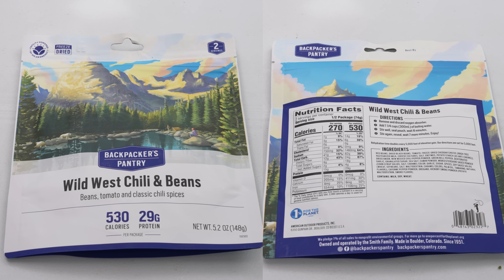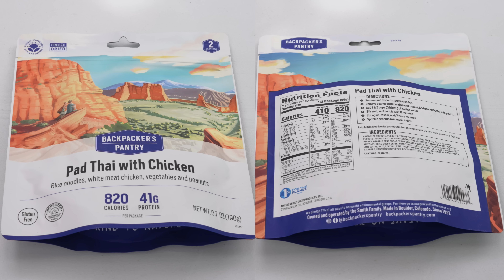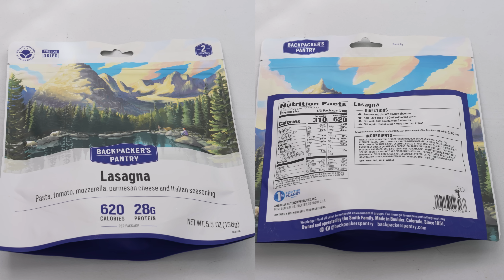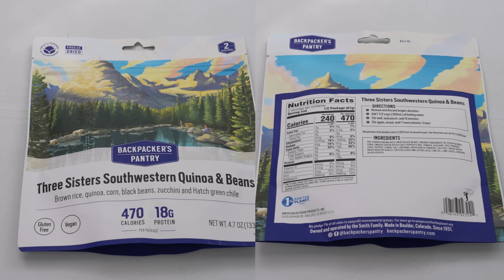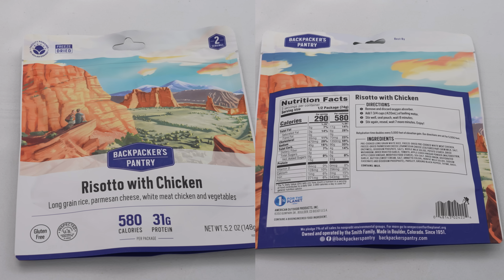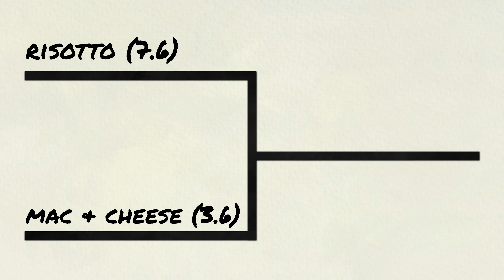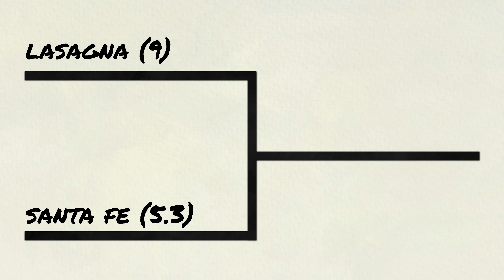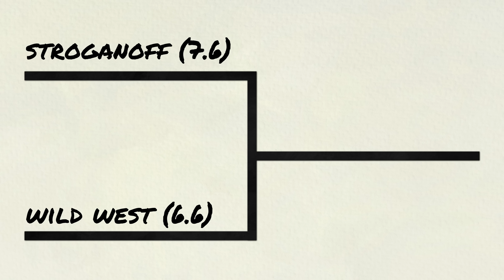Tasting and Rating (Almost) Every Backpacker's Pantry Camping Meal!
We did a taste test of every dehydrated meal from Backpacker's Pantry and rated each one to find out which one is the best.
Links to Meals
Wild West Chili & Beans
Chana Masala
Three Cheese Mac & Cheese
Pad Thai with Chicken
Fettuccini Alfredo with Chicken
Cuban Coconut Black Beans & Rice
Lasagna
Green Curry
Mushroom Stroganoff
Three Sisters Southwestern Quinoa & Beans
Santa Fe Style Rice & Beans with Chicken
Kathmandu Curry
Timestamps
00:00 Introduction
00:16 Wild West Chili & Beans
01:01 Chana Masala
01:42 Three Cheese Mac & Cheese
02:42 Pad Thai with Chicken
03:37 Fettuccini Alfredo with Chicken
04:10 Cuban Coconut Black Beans & Rice
04:57 Lasagna
05:43 Green Curry
06:44 Mushroom Stroganoff
07:16 Three Sisters Southwestern Quinoa & Beans
08:04 Santa Fe Style Rice & Beans with Chicken
09:05 Kathmandu Curry
10:05 Risotto with Chicken
10:45 BRACKET: Green Curry v. Santa Fe
11:35 Risotto v. Mac & Cheese
12:16 Pad Thai v. Cuban Coconut Rice
12:36 Kathmandu Curry v. Three Sisters
13:04 Wild West Chili v. Chana Masala
13:19 QUARTER FINALS: Lasagna v. Santa Fe
14:06 Risotto v. Pad Thai
15:26 Fettuccini v. Kathmandu Curry
15:59 Mushroom Stroganoff v. Wild West Chili
17:29 SEMI FINALS: Lasagna v. Pad Thai
18:02 Fettuccini v. Mushroom Stroganoff
18:53 FINALS: Lasagna v. Fettuccini
20:15 Conclusion
Group Equipment
Folding Saw
Big Cooking Pot
Trowel for bathroom
Robby’s
Tent Footprint
Bryan’s
Sleeping Bag
Sleeping Pad
Trail Running Shoes
Wood Stove
Andrew’s
Sleeping Bag
Sleeping Pad
Trail Running Shoes
Thomas’s
All of the footage in this video is original, and was recorded and edited by Andrew Lin, Bryan Lin, Robby Huang, and Thomas Sinard